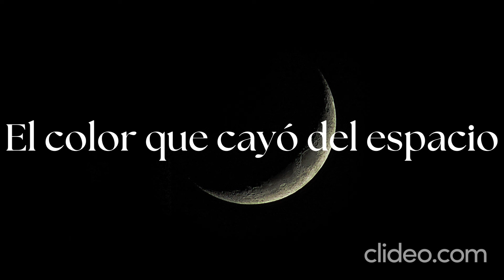Relatos de horror. Parte 11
El color que cayó del espacio (parte 1). Cuento de H. P. Lovecraft.